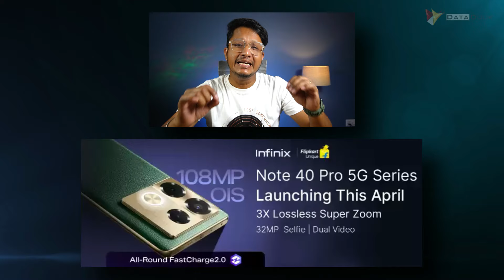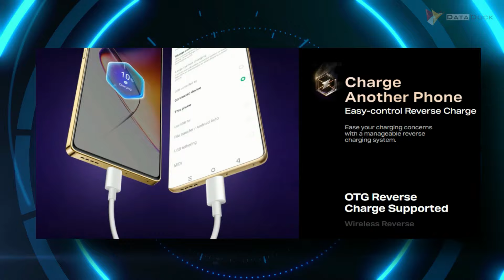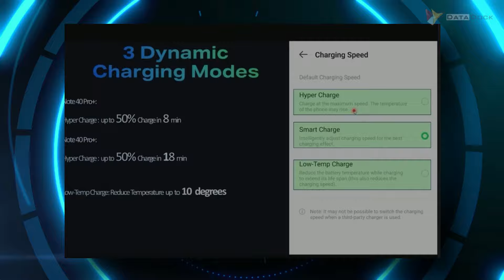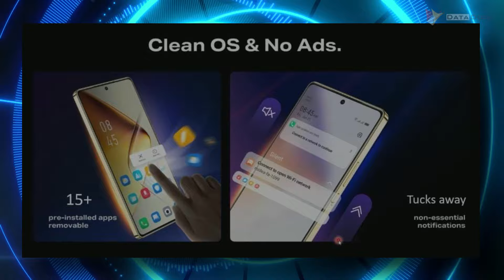Infinix Note 40 Series Indian Launch, Models, Features | Everything You Need To Know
Let's be on Social :
Thanks,
Data Dock